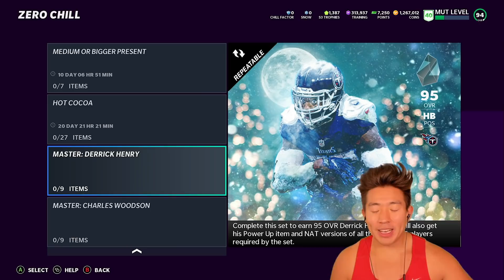Derrick Henry is AN ATHLETIC FREAK! Trucking Players! Madden 21 Ultimate Team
He's just built different